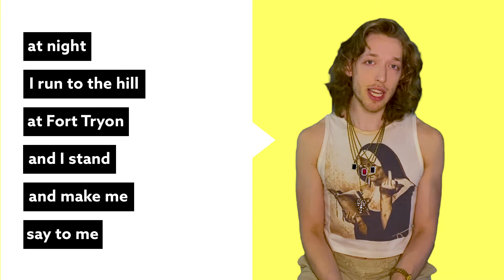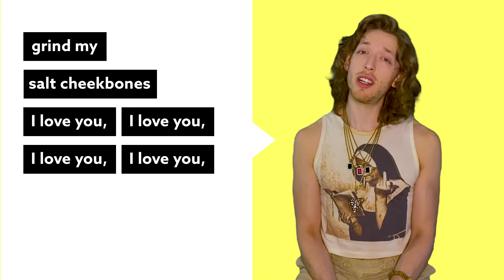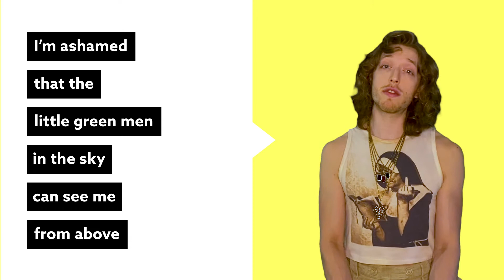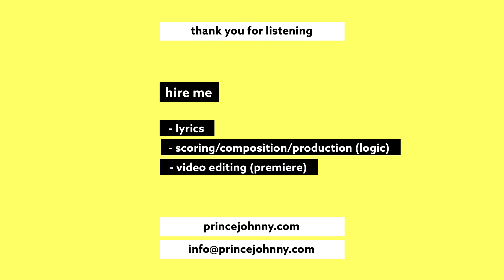Prince Johnny "Fort Tryon" Official Lyrics & Meaning | Unverified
this is like manifesting and showing off my video editing skills and lyrics all at once wooo